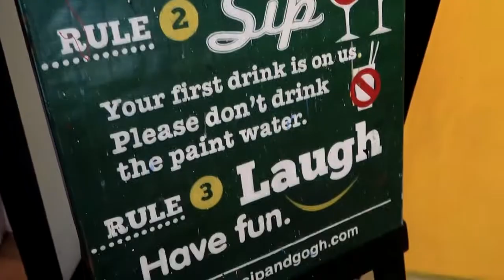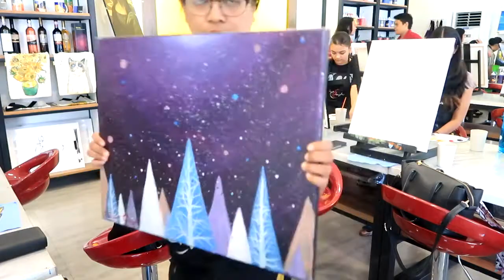Art-venture @ Sip & Gogh Eastwood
Sip & Gogh Eastwood is the first-of-its-kind paint and sip studio in the country. A perfect place to be with family and friends to relax, socialize and enjoy time painting together while sipping your favorite beverage.

We booked online 1 Session – 1,000 php per person. We select Open Session were we can choose what artwork will be our inspiration.

Session Inclusions:
* Snacks  (Cheese, Biscuits, Bite-size meat)
* Drinks (Wine, Soda, Juice)
* 16″ x 20″ Canvas
* Paper Bag
* Use of Brushes, Easel, Apron, Palette and Acrylic Paint
* Step by Step Painting Instruction